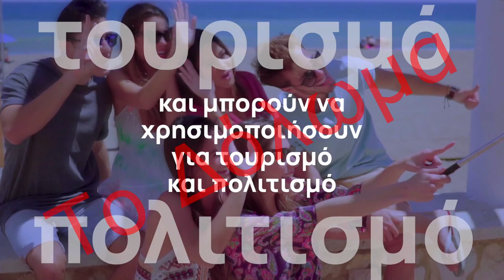Κάρτα "ελευθερίας"/"Freedom" pass - Honest trailer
Τι υπόσχεται η κυβέρνηση στους νέους εμβολιασμένους; Ποια τα προνόμια;
Και η πιο σημαντική ερώτηση: Ποιο είναι το ΚΟΣΤΟΣ;
Τι σημαίνει ελευθερία για αυτούς που επιλέξαμε να μας κυβερνάνε;
Σε ποιο παιδάκι αρέσουν οι καραμέλες;

Όλες οι απαντήσεις μόνο στο Why™️ Media (ποιος χέστηκε)